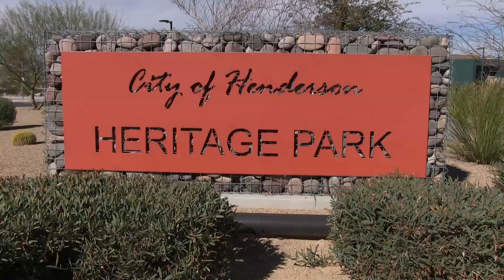IMPACT 97 98 vs JAZAM DE ENSENADA GU19 ADIDAS